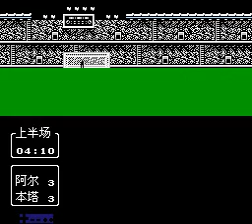Captain Tsubasa 2 Good Hack - Part 6 video by KepoOpetOzan